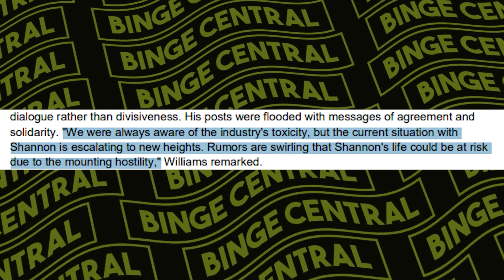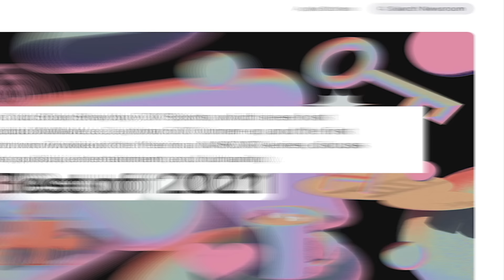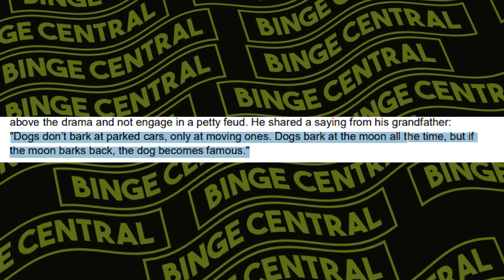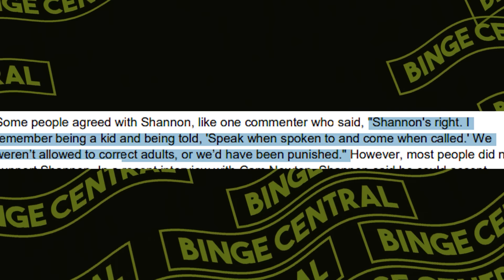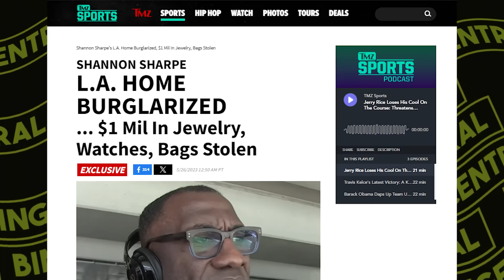Katt Williams EXPOSES Everyone Who Tried To CANCEL Shannon Sharpe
Katt Williams has come to Shannon Sharpe's defense after Sharpe faced backlash and cancellation. Sharpe, renowned for his bold and provocative commentary, became embroiled in drama due to a series of comments and actions that sparked a social media uproar. The drama centers around a heated exchange during a live broadcast where Sharpe's remarks were deemed offensive by many, resulting in widespread calls for his cancellation. Let’s take a deeper dive into this drama. Enjoy the video!